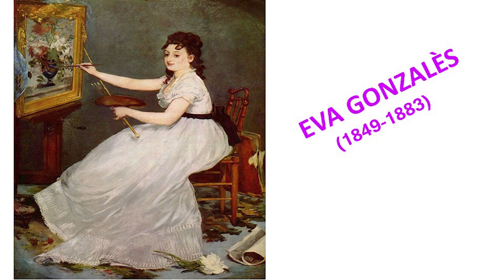Ciclo Arte y Feminismo On line (3) Eva Gonzales